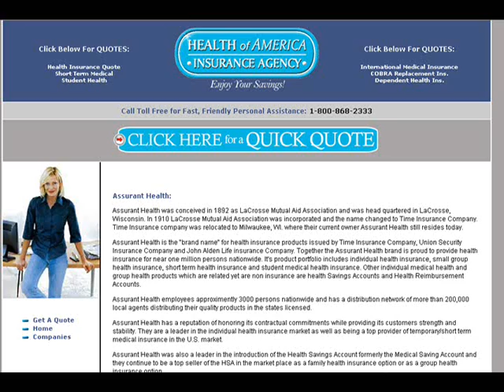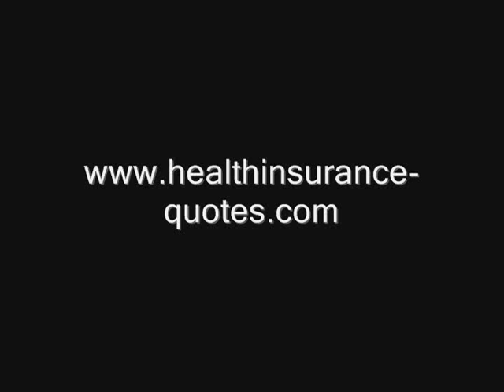Assurant Health Quote Minnesota, quotes, mn, in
assurant health insurance quote minnesota, assurant health insurance quote mn, assurant health insurance quotes minnesota, assurant health insurance quotes mn, in, individual, family, self employed, health savings account, HSA, short term medical, STM